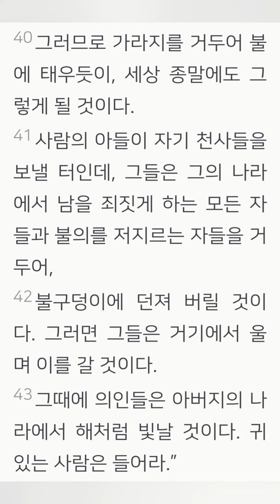성경봉독(마태13,36-43)